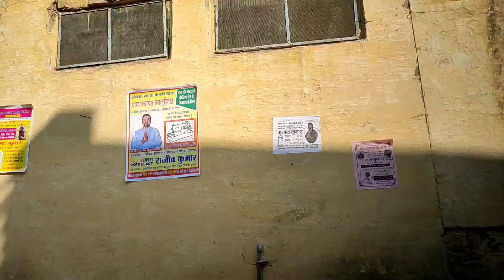मेरे गाँव में पंचायती राज चुनाव। 19 जनवरी 2021। Tipsify nish।